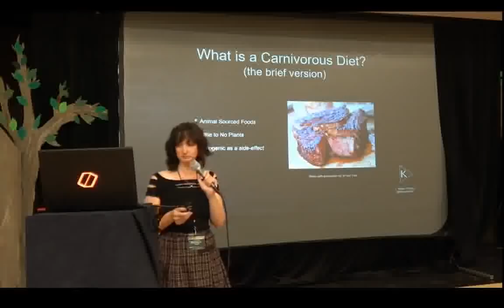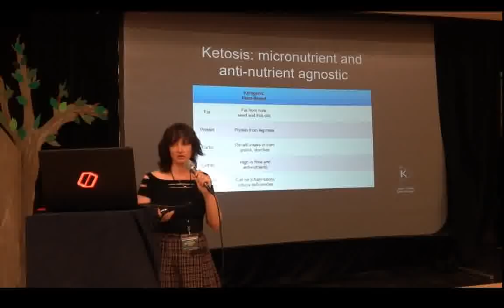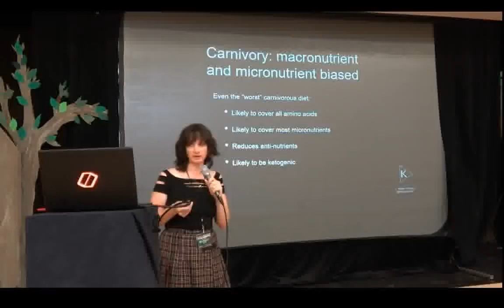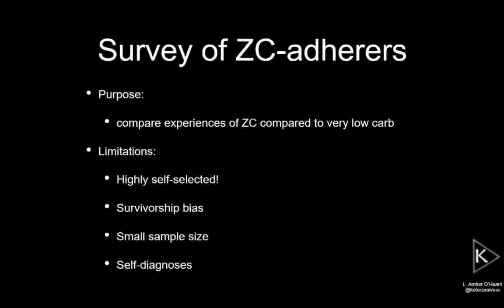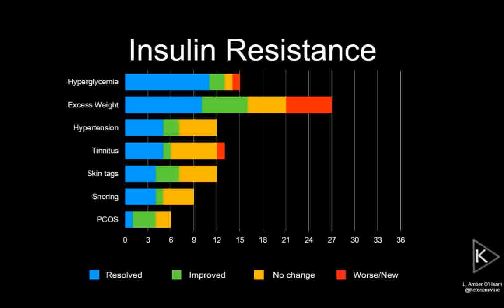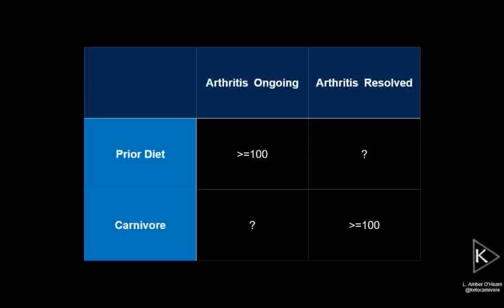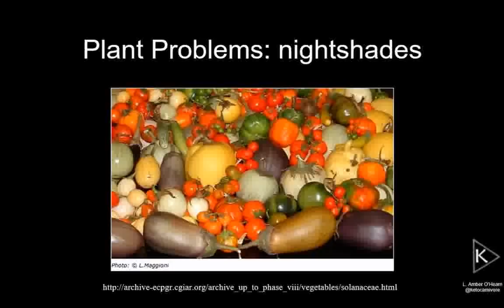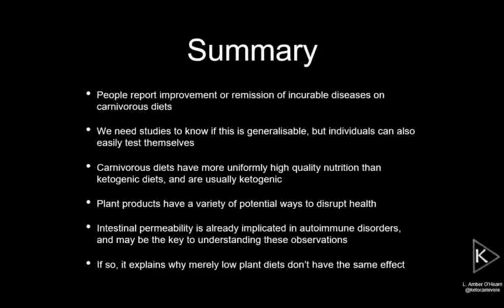L. Amber O'Hearn: Carnivorous Diets: benefits beyond low carb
From Ketofest, 2018. By now we have plenty of clinical evidence of benefits from low carb, ketogenic diets, but we have limited clinical evidence for low plant diets. Why would anyone further restrict an already restricted diet, rejecting not only the vilification of animal fat and protein, but the presumed virtue of fruits and vegetables? The answer is that the number and types of anecdotes of clear and significant benefit is too large to ignore. Not only are many people finding impressive positive results from a shift to a plant-free diet, but many are experiencing remission of diseases considered progressive and incurable. In this talk I will discuss the practical differences between ketogenic and carnivorous diets, who might most benefit from excluding plants, and some ideas about why.